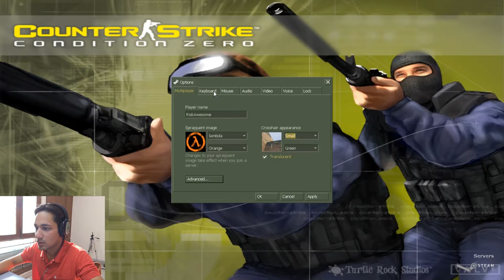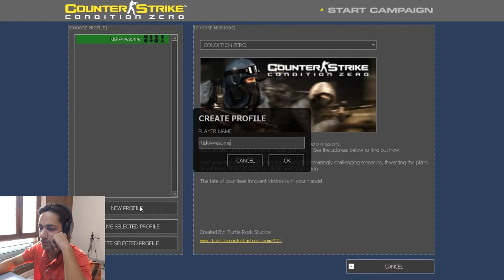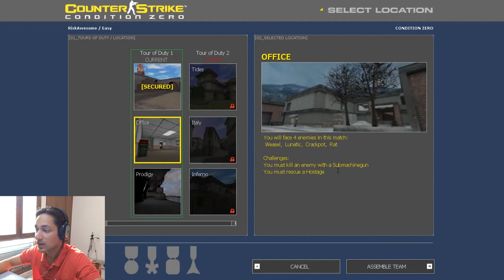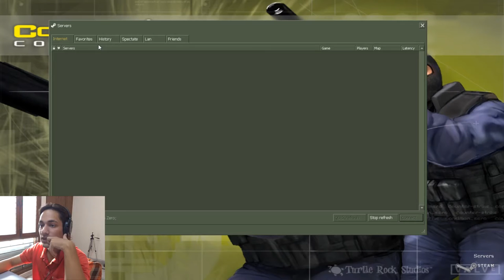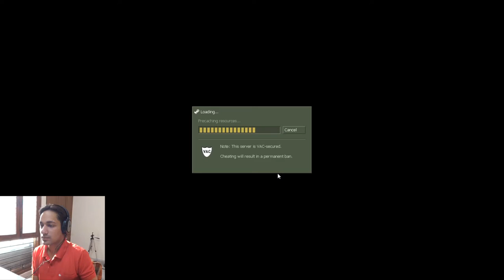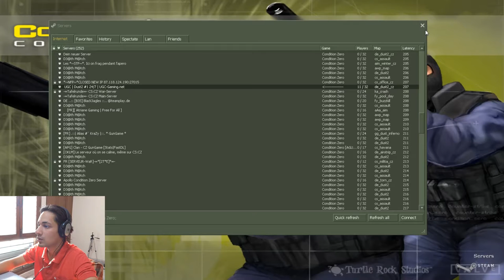Counter-Strike : Condition Zero - Random Gameplay #8